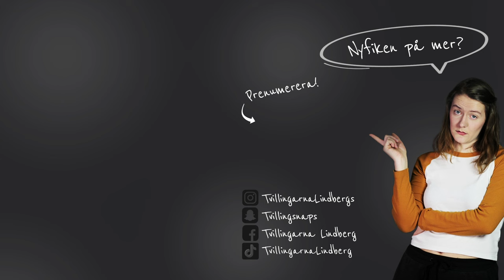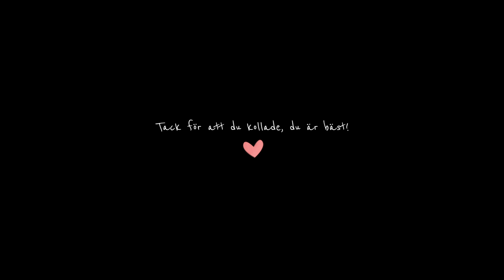LÄSER ERA LÄSKIGA HISTORIER | "Pratade med sin döda farfar"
🎃 IKVÄLL HAR VI LIVE PÅ TIKTOK 20:00 !! Då läser vi flera av era läskiga historier! Skicka din historia till oss här i kommentarerna eller på vår instagram: Tvillingarnalindbergs !
(Glöm inte att det ska vara en sann historia som du eller nån du känner har upplevt)

🎬 Enäggstvillingar
🎬 30 år
🎬 Sambos (med varandra)
🎬 Från Blekinge, bor i Göteborg
🎬 Skådespelare
🎬 Professionella fuldansare